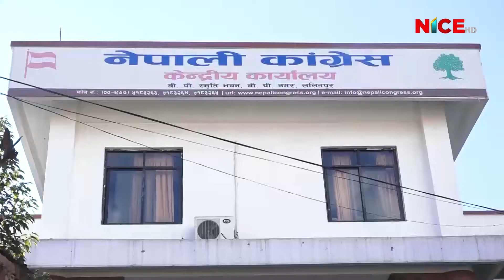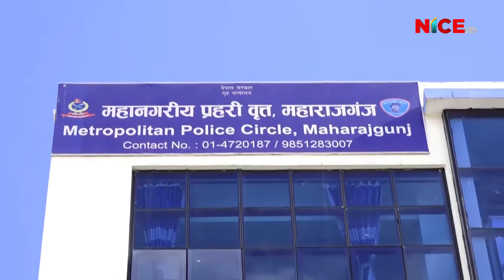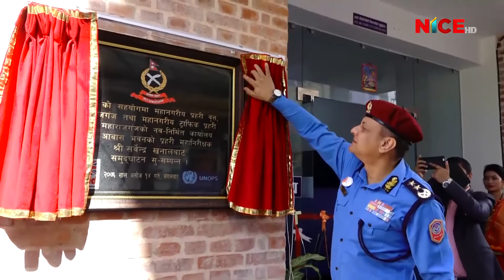Nice News Update | नाइस न्युज अपडेट - २०७६.०६.१४ | NiceTVHD | 2019-10-01